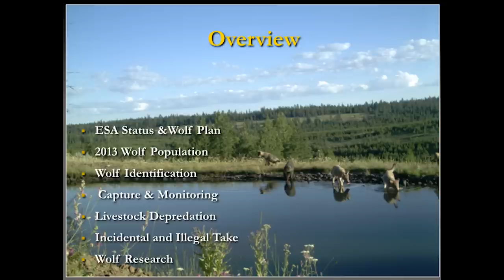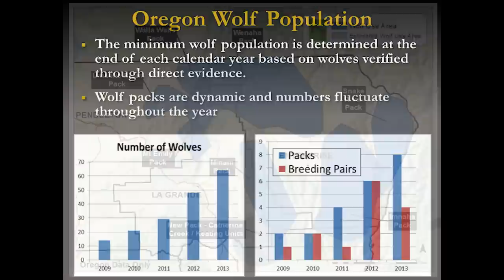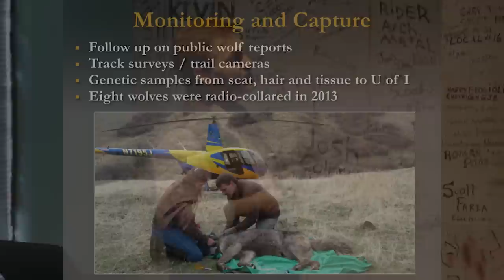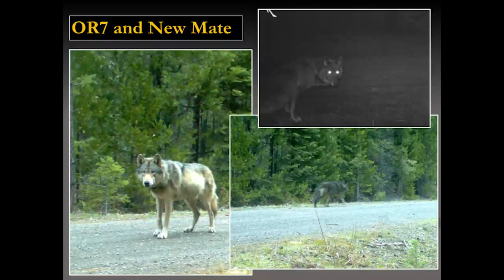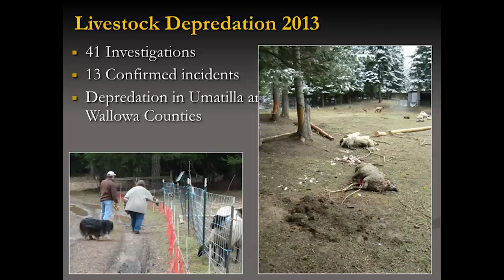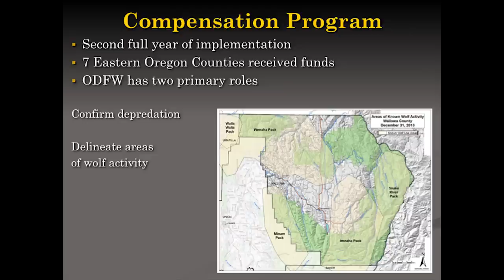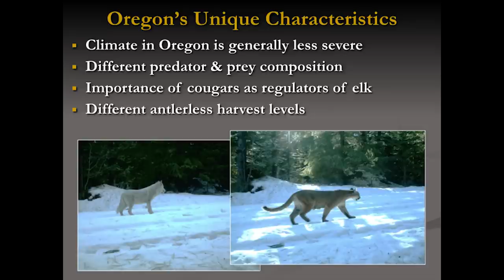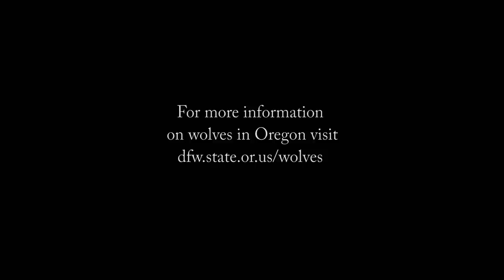Oregon's Wolves and the Oregon Wolf Plan - Discovering Wildlife Lecture Series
Watch and learn more about the unique challenges of monitoring and managing the Wolf population in Oregon as Russ discusses our increasing wolf population, conservation efforts, wolf-livestock conflict management, and the future of wolves in Oregon.